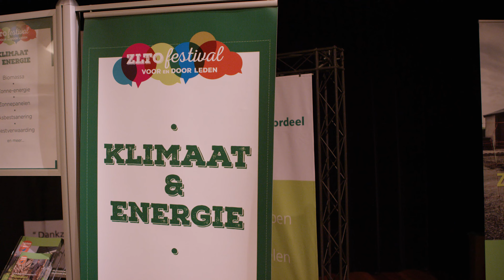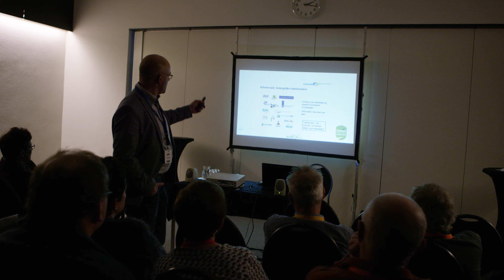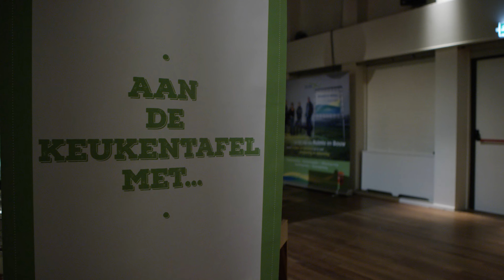ZLTO Festival Etten Leur - 8 december 2016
Een korte terugblik op het ZLTO Festival in Etten Leur op 8 december 2016.